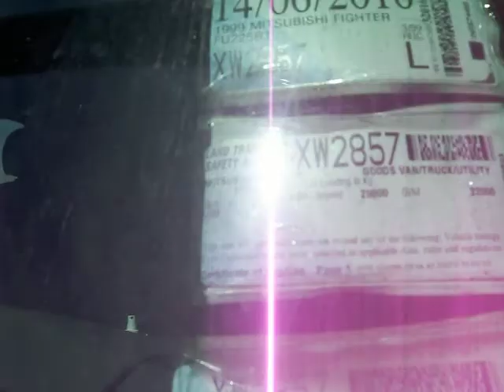Manawatu Waste Dempster FL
Whanganui based Dempster on 99 225hp Mitsi chassis...couldn`t find when the body was actually built but could see it had been altered from original design at some stage ie..round back door and typical Dempster top door side shields removed and replaced with cowling. I have a `soft spot` for these old packers, as they were the first FLs i `cut my teeth on` many years ago..heavily constructed made to last.